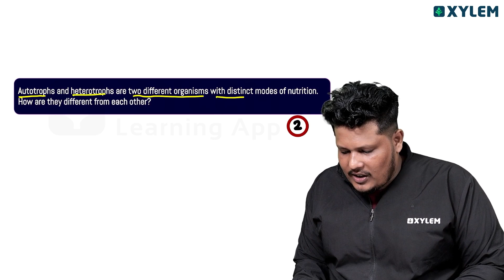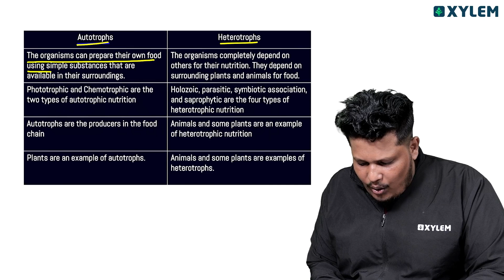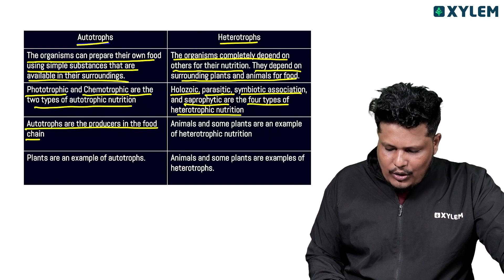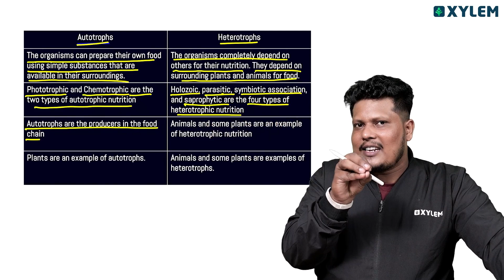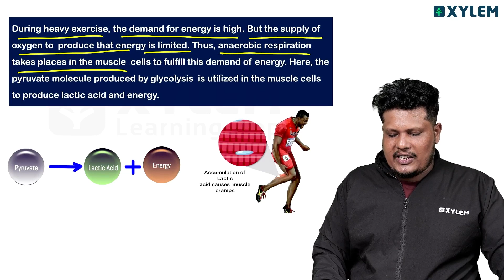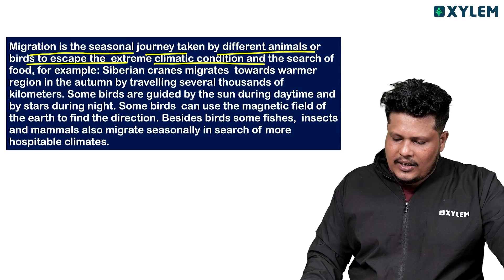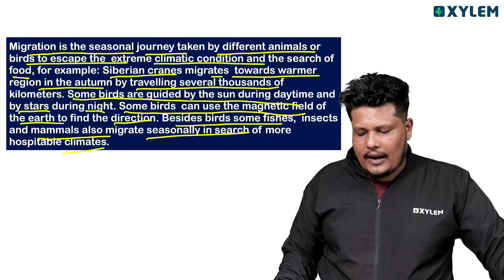Class 7 CBSE Biology | Nutrition In Plants - Part 2 | Xylem Class 7 CBSE